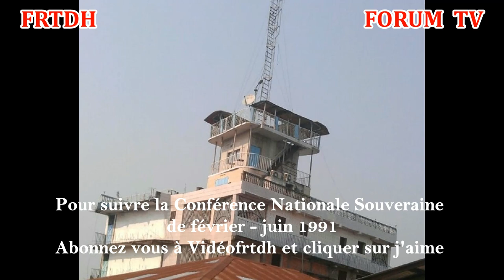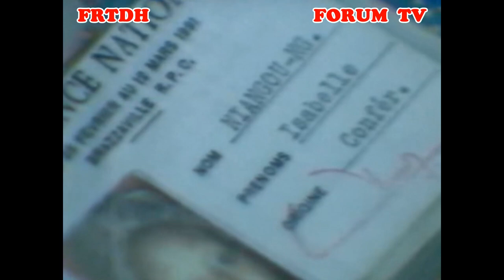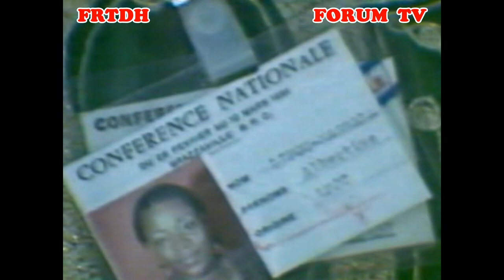Me Martin MBEMBA règle le couac de l'interprétation du Règlement Intérieur à la Conférence Nationale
Sassou Nguesso a fait du mensonge et la ruse des méthodes de gouvernement et de vie quotidienne.  C'est sur le mensonge qu'il a perturbé la sérénité des travaux de la Conférence  Nationale. Me Jean Martin Mbemba en tant que président élu de la commission chargée de rédiger le Règlement Intérieur de la Conférence Nationale a réglé avec habileté le couac introduit par le PCT et ses alliés.
Mgr Ernest Kombo va également dénoncer tous ceux qui avaient pour mission de torpiller les travaux de la Conférence.
De nombreux intervenants comme Joseph Ouabari, Côme Mankassa, Bayi Sinib Mollet, Clément Mouamba et bien d'autres ont joué leurs partitions à cette messe nationale.
Dès le début des travaux en commission pour les biens mal acquis ou pour les assassinats politiques, Sassou Nguesso avait déjà signé de sa main imbibée de sang humain, ses oeuvres diaboliquement macabres, comme l'a écrit le Professeur Jean-Pierre Makouta-Mboukou.
Les Conférenciers ont manqué de fermeté à Sassou qui finira plus tard à refermer définitivement la page de la CNS. Sassou a joué au démocrate et nombre d'entre nous , avons été pris dans les mailles de sa ruse. Les conférenciers devraient faire amende honorable puisqu'ils ont permis à Sassou de se représenter aux élections et continuer à peser sur la vie politique. le peuple qui lui a apporté ses suffrages en 1992, en obtenant la position d'arbitre, derait également faire amende honorable
Les opinions nationale et internationale savent que Sassou est le seul responsable des crimes de sang en massacrant ses compatriotes.
A la Conférence Nationale, il a démontré qu'il utilisait tout l'argent du Congo à acheter les consciences et les hommes de main et des mercenaires étrangers. A la conférence, il a manipulé de nombreuses personnalités qui ont contribué au blocage des actes ou décisions de la Conférence Nationale.
Candidat au poste de Premier Ministre de Transition au Congo , j'ai eu l'impérieux devoir de mettre en garde les participants contre la stérilité de certaines actions et certaines promesses en martelant à la Tribune je cite: Le Congo profond ne nous pardonnera jamais une quelconque complicité avec les hommes usés qui comportent le risque évident de bloquer le processus démocratique par leurs calculs politiciens et par leurs intérêts égoïstes qui empêcheront pour cela toute procédure de récupération des fonds pillés...
J'avais réclamé les mesures conservatoires destinées à écarter tous ceux qui ont été cités dans les crimes de sang et les crimes économiques.
J'ai dénoncé également, le premier, l'escroquerie politique de la Conférence nationale souveraine. Qui m'a cru à ce moment -là? personne ! Et alors pourquoi les gens se plaignent-ils et exigent-ils mon mea culpa pour avoir rejoint , en démocrate, la majorité qui a appuyé Sassou Nguesso, défenseur de la Constitution et de la démocratie"? Est-ce ma faute l'homme d'Oyo a repris son costume de renard et de carnassier qu'on a connu avant la cérémonie de lavement des Mains à la Conférence Nationale.
J'avais terminé ma déclaration en ces termes: "A vous Jeunes du Congo  courageux dans cette salle ne ratez pas cette occasion pour mettre fin à jamais la tyrannie, le tribalisme, le régionalisme et empêcher enfin ceux qui veulent toujours confisquer les postes que vous devriez occuper. Ceux là même qui n'ont pas dit la vérité sur certaines affaires"..
A chacun sa responsabilité à chacun son témoignage.. Le reste n'est que nuisance, fanatisme, haine et manque de discernement, car la méconnaissance et le mépris des droits de l'homme ont conduit à des actes de barbarie qui révoltent la conscience de l'humanité et que l'avènement d'un monde où les êtres humains seront libres de parler et de croire, libérés de la terreur et de la misère, a été proclamé comme la plus haute aspiration de l'homme,
Joyeux anniversaire à Me Jean Martin Mbemba
Genève le 10 août 2022 à 8h00
Ancien candidat au poste de 1er Ministre du Congo à la Conférence Nationale Souveraine (25 février au 10 Juin 1991)